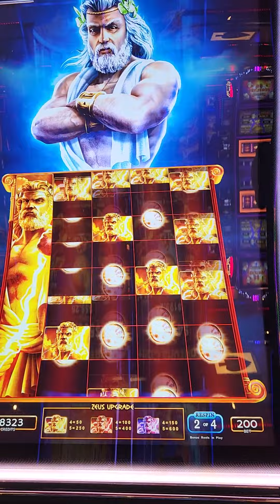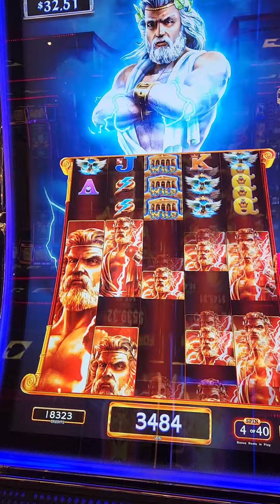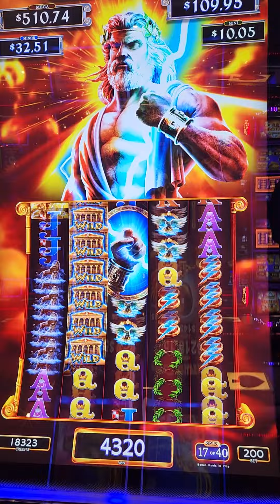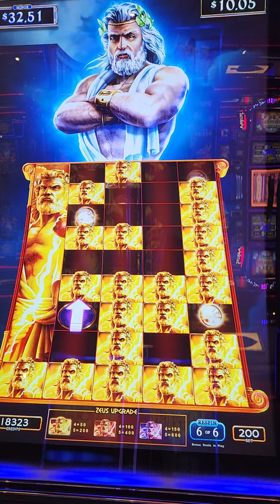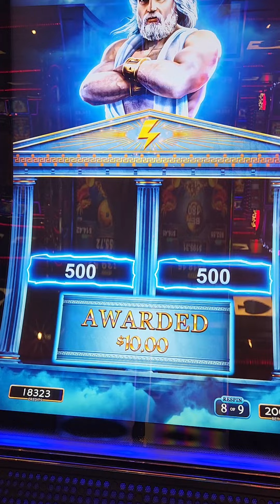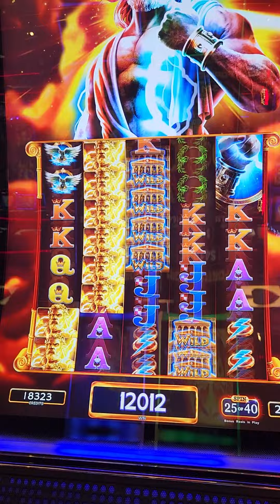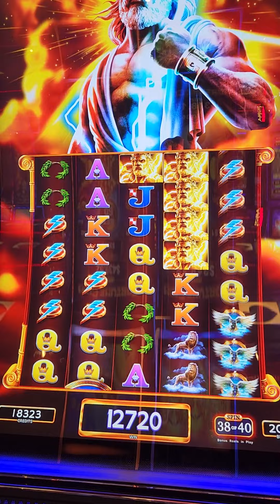Carnival Breeze Zeus Slot Machine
40 free spins